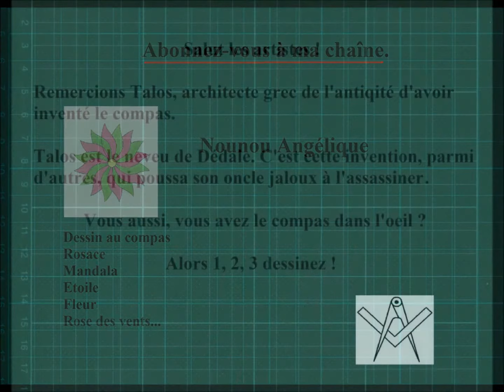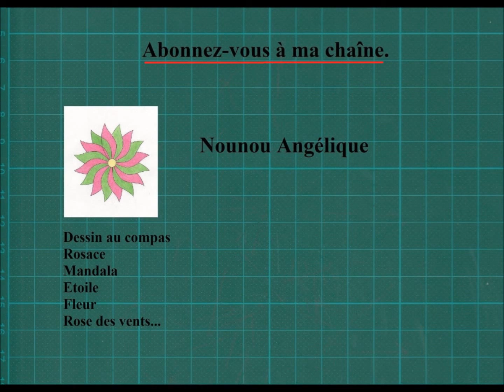🎨 Comment Dessiner Un Pavage Avec Un Compas [Tuto Dessin Au Compas 141]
Comment Dessiner Un Pavage Avec Un Compas. Dans cette vidéo les étapes pour réaliser ce dessin au compas.

          🎁 *Temu* 🎁